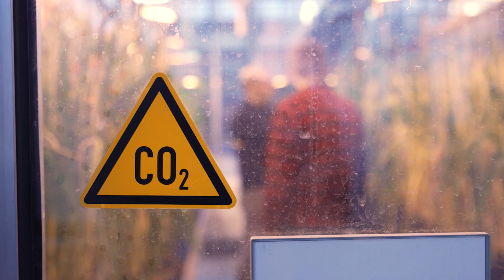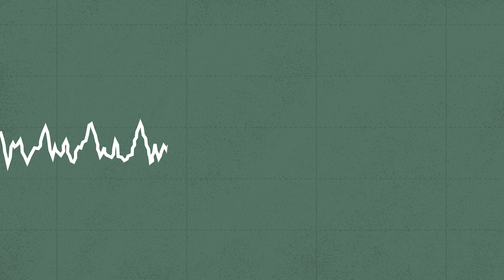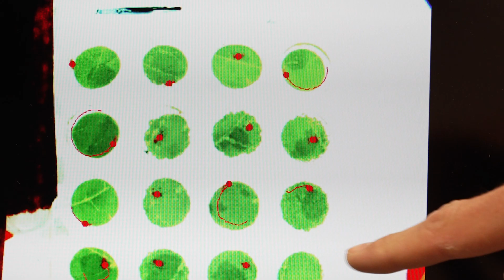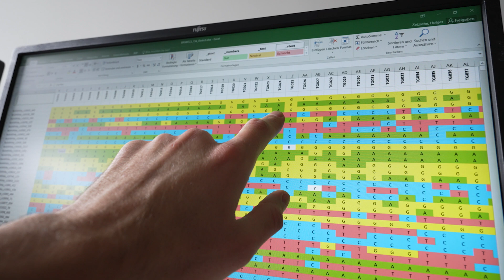Blé résistant sans pesticide : sélection variétale en Allemagne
En blé et grandes cultures, la sélection variétale permet d'utiliser moins de pesticides, en recherchant une plante à haut rendement, résistante aux aléas. Visite des laboratoires high-tech du centre allemand de recherche sur les plantes cultivées, l’Institut Julius Kühn (JKI).

Sous serre et en laboratoire, les scientifiques simulent des conditions extrêmes, des attaques de ravageurs et des contaminations pour observer la réaction d’un très grand nombre de variétés de plantes de blé et de céréales. S’ils trouvent une variété qui combine des caractéristiques intéressantes, ils espèrent que ses marqueurs génétiques permettront de cultiver le blé du futur avec peu de pesticides.

Cette vidéo est co-produite par INRAE, l’Institut national de recherche pour l’Agriculture, l’Alimentation et l’Environnement.

Au centre de l’Allemagne, la région du Harz est le berceau historique de la sélection variétale dans le pays.

Cette étape en Allemagne est la cinquième étape de mon « Field Trip », mon tour d’Europe de la recherche scientifique en agronomie.

L’Alliance européenne de recherche vers une agriculture sans pesticides a vu le jour à l’initiative d’INRAE et de ses homologues allemands ZALF et JKI. Elle réunit 34 organismes de recherche issus de 20 pays européens, désireux d’unir leurs forces et de faciliter les échanges de connaissances et d’expertises. Son objectif : accompagner scientifiquement l’objectif ambitieux fixé par la Commission européenne de réduire de moitié l’utilisation des pesticides d’ici 2030.

La liste des intervenant·e·s de cette vidéo (par ordre d’apparition) :

- Holger Zetzsche : institut de recherche sur la résistance et la tolérance au stress, JKI
- Gwendolin Wehner : tolérance au stress abiotique (chaleur, sécheresse), JKI
- Veronic Töpfer : doctorante, JKI
- Albrecht Serfling : tolérance au stress biotique, rouille brune du blé, JKI
- Torsten Will : entomologiste, relation plante-insecte, JKI

Mon impact transport :

Je suis très attentif à limiter mon bilan carbone. Pour cette vidéo, mon impact transport (source : Ademe/monimpacttransport.fr) est de 1,40 kg CO2e pour parcourir 624 km en train et transports en commun, soit 90,60 kg CO2e de moins que si j’avais opté pour la voiture et 78,60 kg CO2e de moins que l’avion.

Une série de Pierre Girard, co-produite avec INRAE

Auteur :
Pierre Girard

Caméra et montage :
Patryk Puchalski

Images en France, Roumanie, Hongrie et Belgique :
Charlotte Jacquet
Alexandre Asmodé

Graphisme :
Otto Stobbe

Traduction et sous-titrage :
Geoffrey Schöning